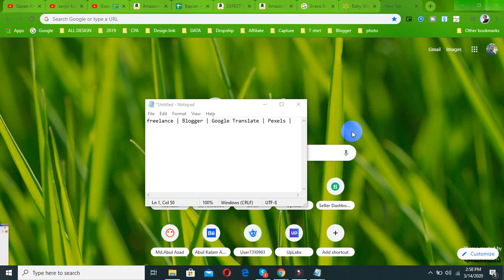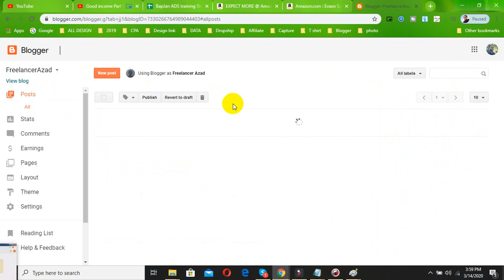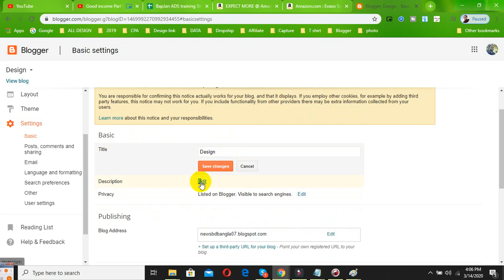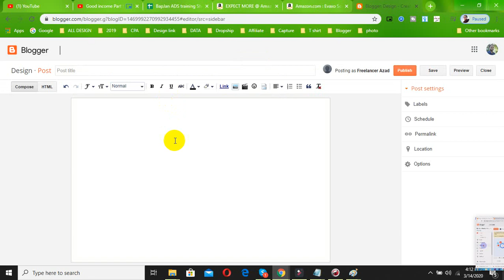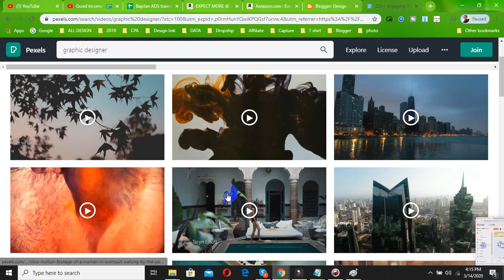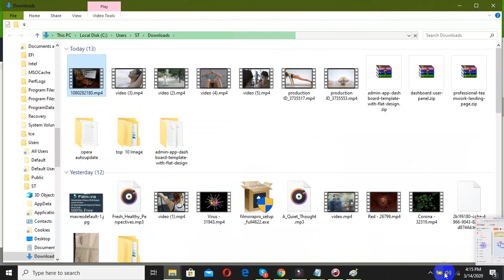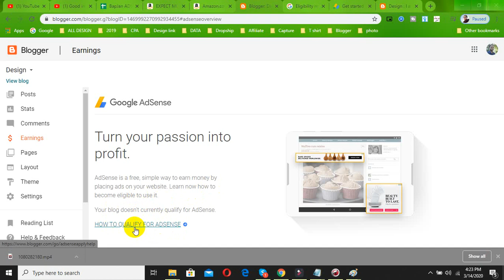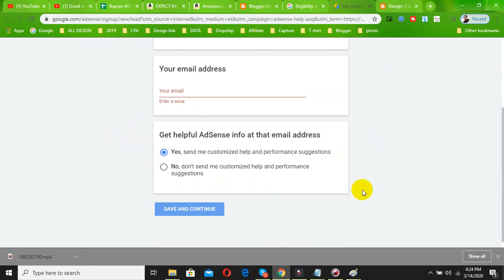Good income Part time job ,Work from home , freelance , Blogger , Google Translate , Pexels